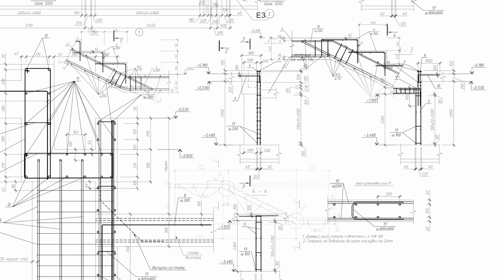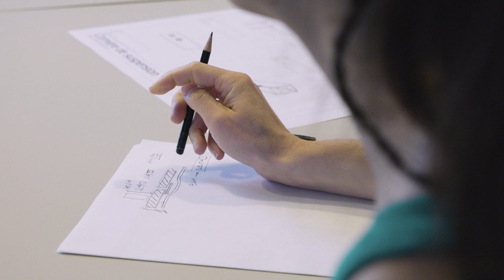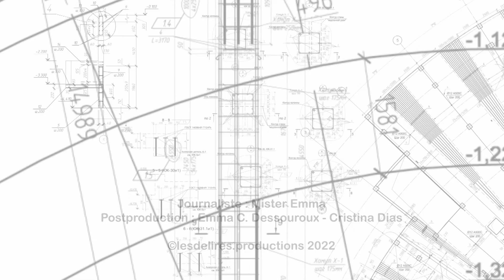ARCHI URBAIN (16/20) : Livinglab / Modul'air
Les immeubles d’habitation construits dans la seconde moitié du XXe siècle qui n’ont pas été ou peu rénovés présentent aujourd’hui de nombreuses déficiences en termes d’efficacité énergétique, de confort et de santé pour leurs occupants. Une mauvaise isolation thermique et étanchéité à l’air de l’enveloppe du bâtiment, la présence de ponts thermiques, l’absence de stratégie de ventilation, la vétusté des systèmes en sont autant de causes. Certaines solutions de rénovation modernes permettent de repenser la transformation de l’habitat en se recentrant réellement sur la qualité de vie de l’occupant, y compris pendant la durée des travaux.
Cette émission entre dans le cadre d'une série de 4 programmes présentant le travail de 4 consortia qui ont mené à terme un programme de livinglab en Région Bruxelles-Capitale. Chaque émission est introduite par Emmanuel Malfeyt, coordinateur chez ecobuild.brussels.